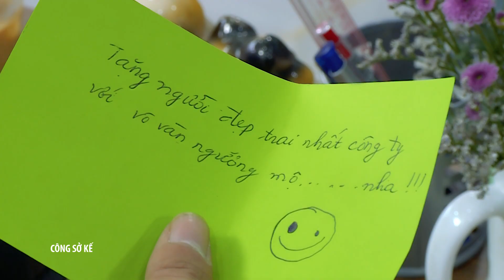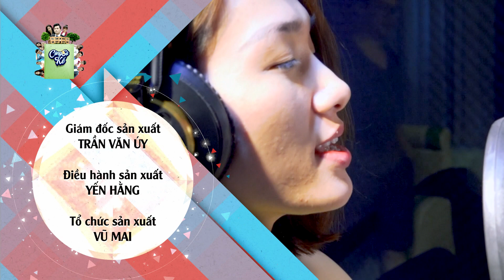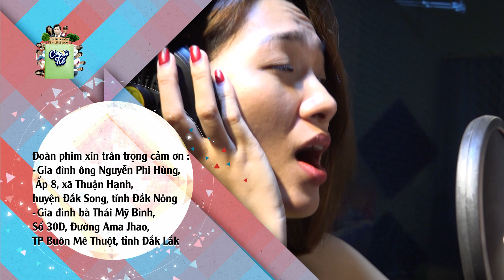[Phim Việt Nam] CÔNG SỞ KẾ || Tập 39 || Phim Hài, Sitcom, Vui Nhộn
[Phim Việt Nam] CÔNG SỞ KẾ || Phim Hài, Sitcom, Vui Nhộn
Bộ phim nhìn thẳng vào những góc khuất của chốn công sở như sự cạnh tranh không lành mạnh, ghen ghét, đàm tiếu, đố kỵ. Để rồi, làm nổi bật lên là sự tử tế, chân thành giữa người với người; sự đam mê và cố gắng không ngừng nghỉ; sự lương thiện trong kinh doanh,.

Bộ phim có sự tham gia của các diễn viên, như: Bảo Trí, Thanh Hiền, Miko Lan Trinh, Tống Yến Nhi, Phạm Hy,...